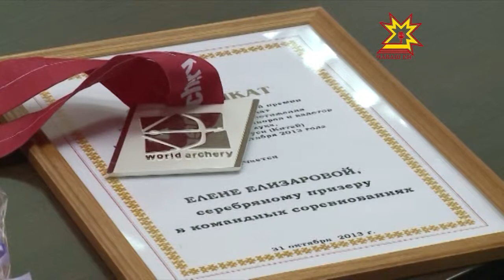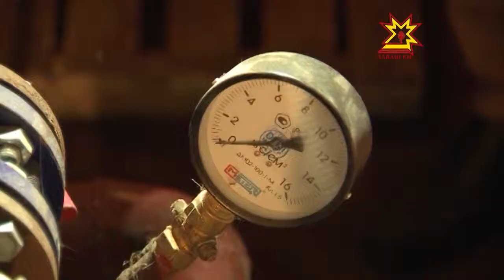За круглым столом спортсмены, тренеры и министр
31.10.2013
Минспорт республики подводит предварительные итоги спортивного года. Членам сборных команд России по тяжелой атлетике, самбо, стрельбе из лука, шашкам, спорту лиц с поражением опорно-двигательного аппарата и их наставникам сегодня вручили заслуженные награды: медали и сертификаты на получение денежных премий.